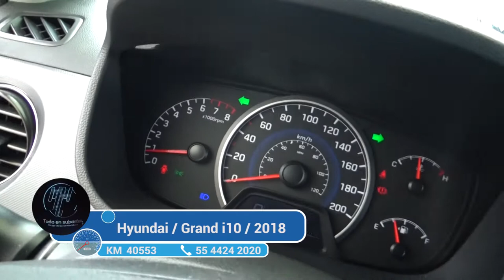Hyundai / Grand i10 / 2018 - 2822